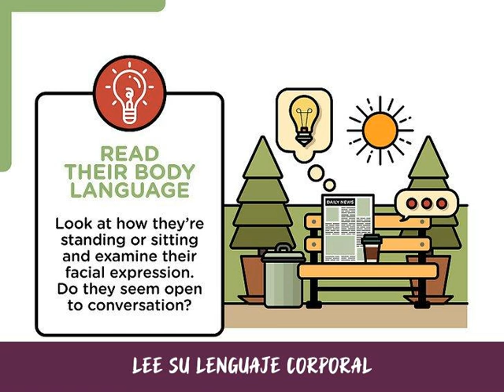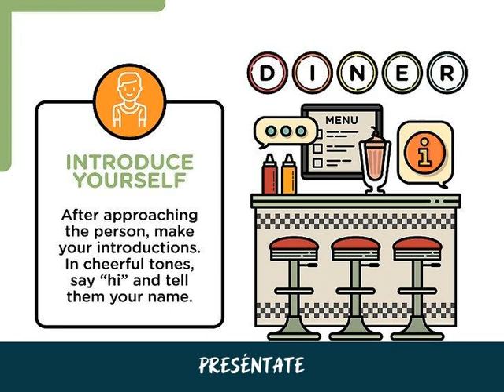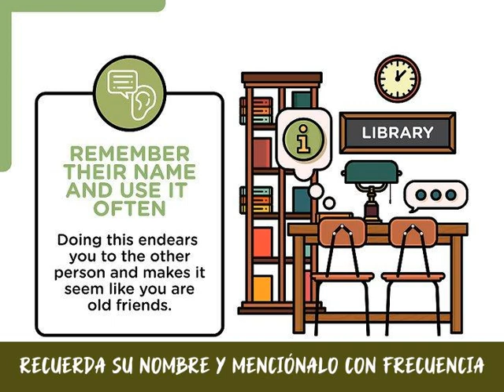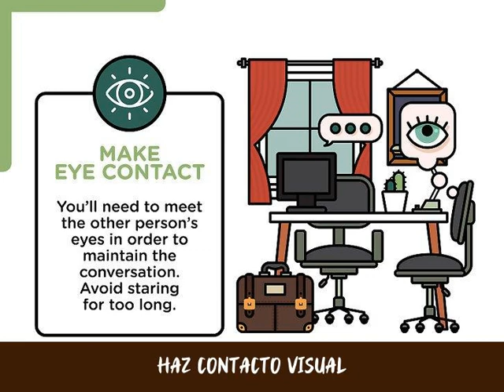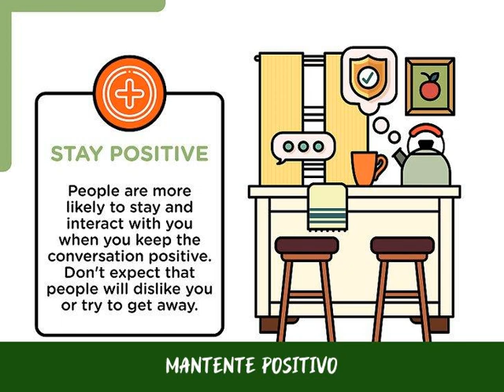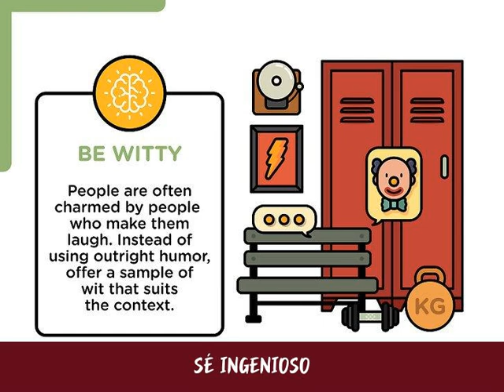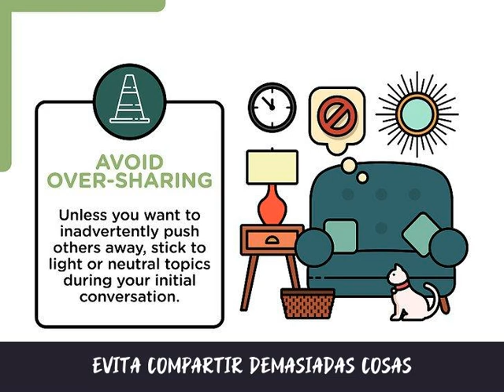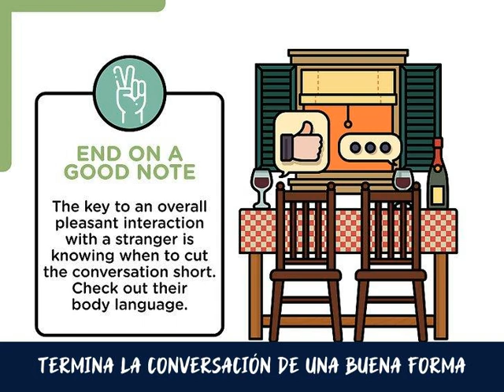Cómo hablar con alguien que no conoces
Puede parecer intimidante hablar con un extraño. No obstante, ¡no tiene que ser así! Hablar con alguien que nunca has visto antes puede ser emocionante y educativo, si usas las técnicas adecuadas. Comienza la conversación presentándote. Luego, haz preguntas y escucha para aprender más sobre la otra persona. Por último, sigue algunas estrategias fundamentales para mantener la conversación fluyendo y luego terminarla de una buena forma.